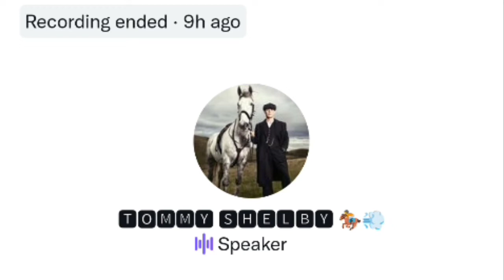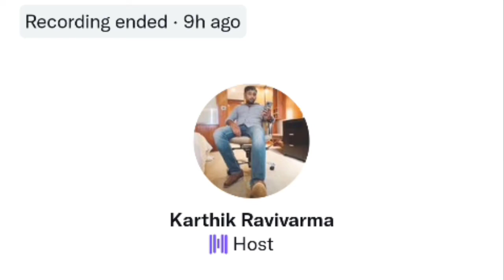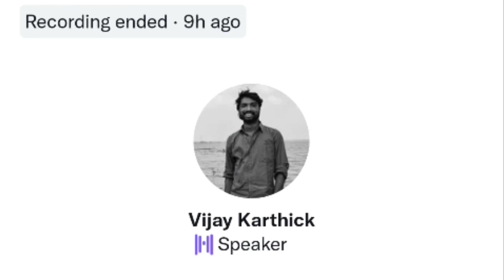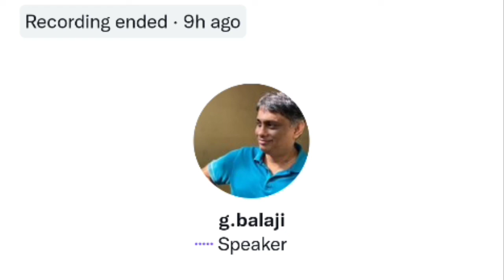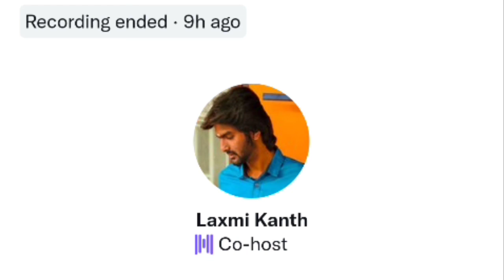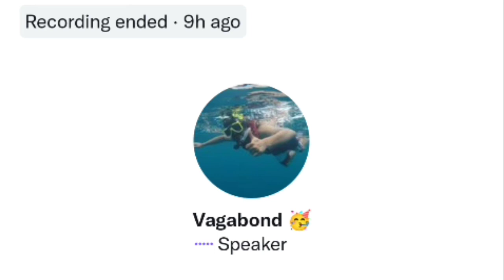Latest Karthik ravivarma Twitter Space | latest cinema updates | Twitter Space Tamil